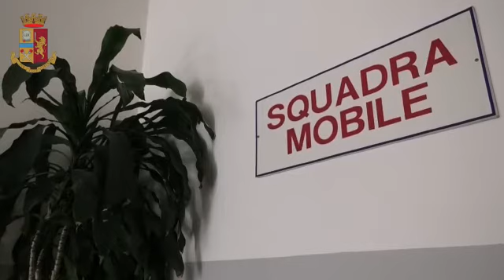Ferrara, via Baluardi al setaccio della Polizia: due arresti con condanna e rimpatrio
La Polizia di Stato di Ferrara, dopo la zona Gad e piazzale dei Giochi, passa al setaccio la zona di via Baluardi, dove è stato effettuato un duplice arresto per spaccio, con conseguente condanna ed espulsione con ripatrio